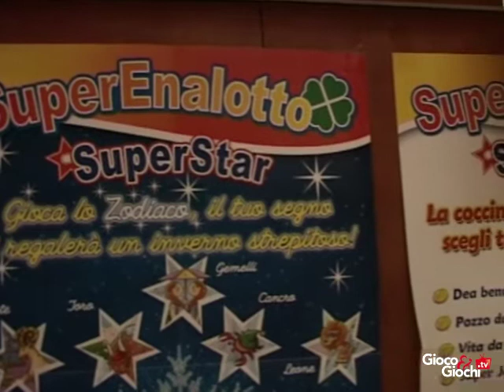Eurobet, nuovo accordo con Legadue. Superenalotto, il '6' è latitante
Eurobet rinnova l'accordo di sponsorship con Legadue e sarà dunque TITLE SPONSOR del campionato Legadue 2011/2012.
Ancora niente '6' nella prima estrazione della settimana. Il jackpot del Superenalotto si presenterà all'appuntamento di giovedì con un bottino da 50,5 milioni di euro.